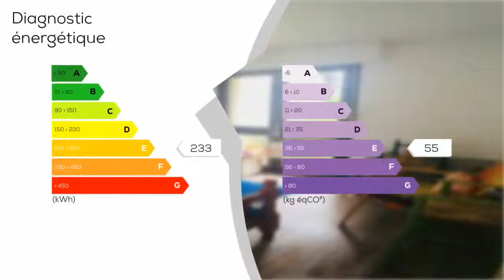A vendre - Appartement - COURSEULLES-SUR-MER (14470) - 3 pièces - 46m²